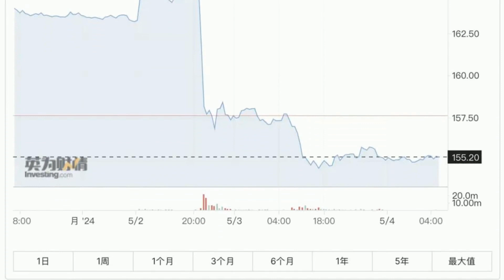俄罗斯突发！ 超级巨头，爆雷！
俄罗斯超级巨头突然爆雷。据俄罗斯天然气工业股份公司最新发布的报告显示，根据《国际财务报告准则》（IFRS），2023年公司股东应占净亏损约为6290亿卢布（约合人民币500亿元）。